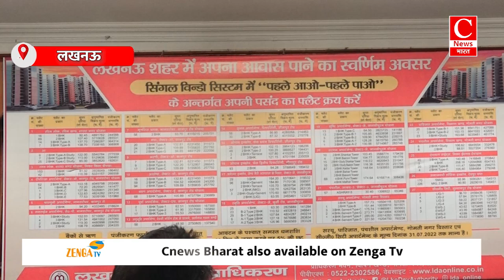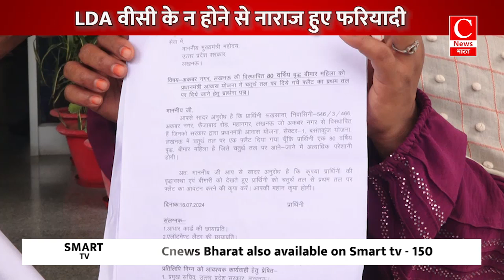मातहत सीएम योगी के मंसूबों को लगा रहे पलीता || Cnews Bharat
जनता अदालत में जमकर हुआ हंगामा

LDA वीसी के न होने से नाराज हुए फरियादी

शिकायतों का समाधान न होने पर मायूस लौटे फरियादी

नए वीसी से जागी थी उम्मीद

LDA के बाबू पर घूस लेने का लगा आरोप